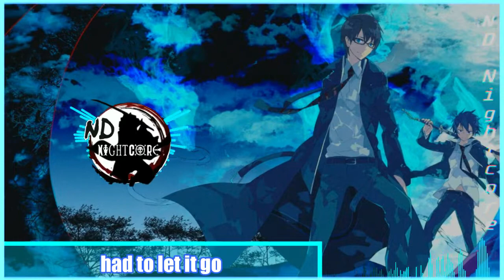[Nightcore] Monster (Lyrics) (320 kbps)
║██║ Nightcore/Music 🔻
║(O)║♫ ♪ 🎧🎼🎶

✘ Lyrics✘
Raise me up into the sky until I’m short of breath
Rearrange the pieces just to fit me with the rest
But what if I what if I trip, what if I what if I fall
Then am I the monster yeah, just let me know
what if I what if I sin, what if I what if I break
Then am I the monster yeah, just let me know yeaahhh
I was 15 when the world put me on a pedestal
I had big dreams of doing shows and making memories
Made some bad moves trying to act cool upset by their jealousy
Lifting me up, lifting me up, yeah and tearing me down, tearing me down, down, down,
Take responsibility for everything I’ve done, holding it against me like you’re the holy one
Cause unforgiveness keeps them in control, I came in with good intentions then I let it go
What if I what if I trip, what if I what if I fall, I fall
Then am I the monster, just let me know
what if I what if I sin, what if I what if I break yeah
Please just let me know
Please don’t let me fall
Oh please don’t let me fall
What if I’m the monster, what if I’m the monster yeah